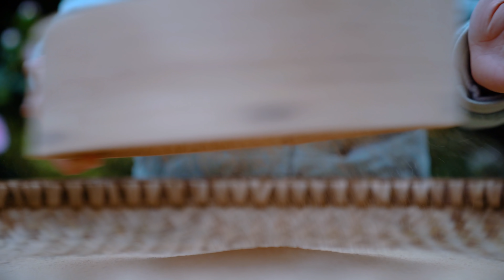The Most Authentic Way to Make Glutinous Rice Cakes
The stone used to make glutinous rice was brought back from the mountain by my grandfather. Today we used the same method to make glutinous rice cakes.